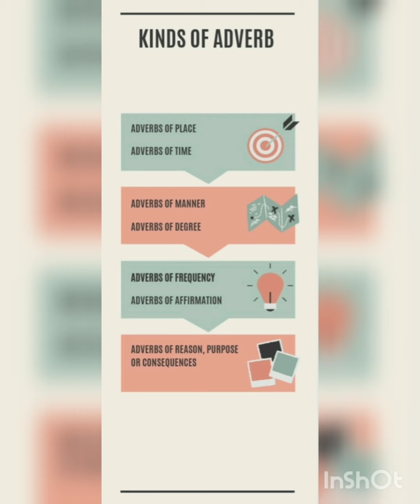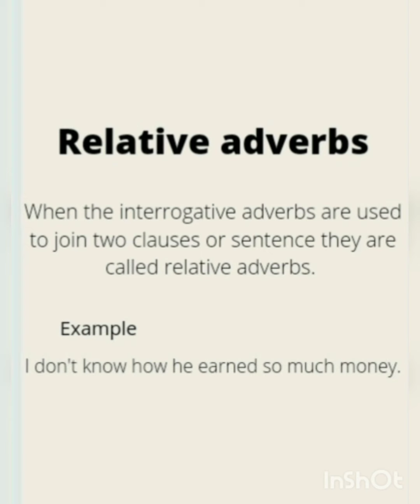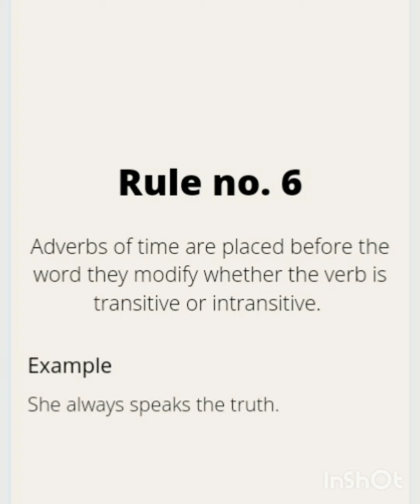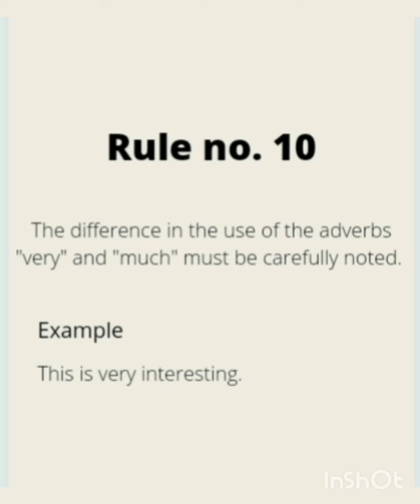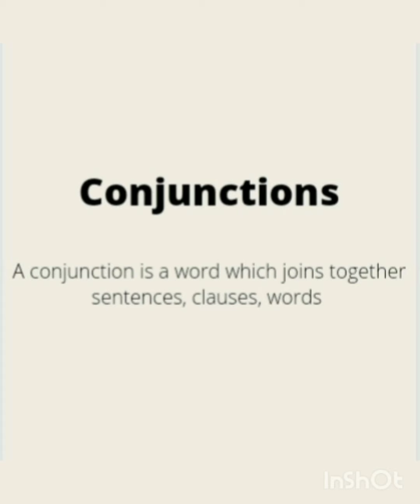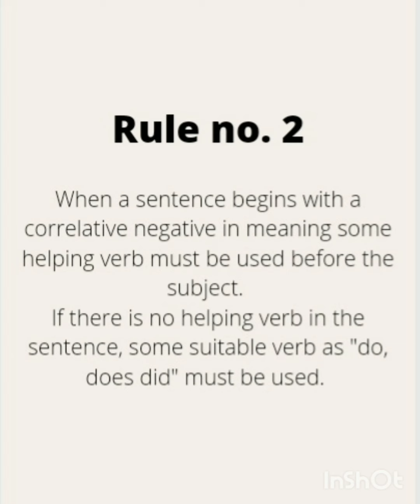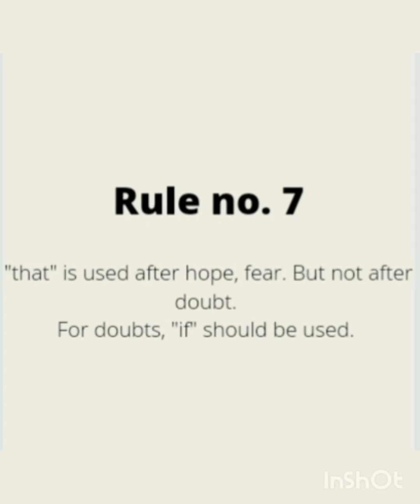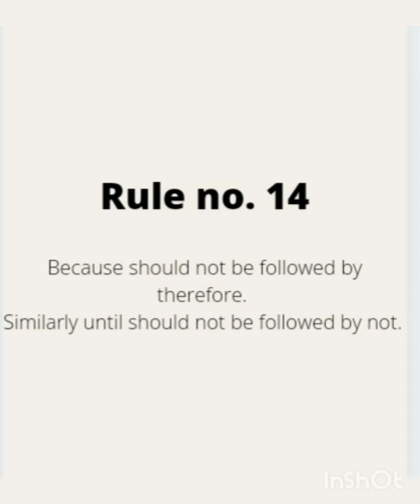Parts of speech (Adverbs, Conjunctions)